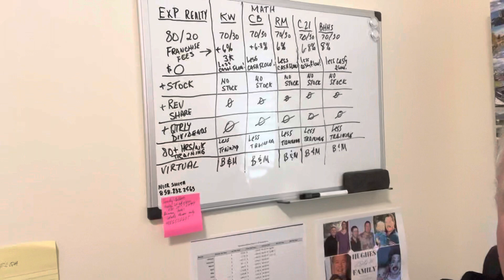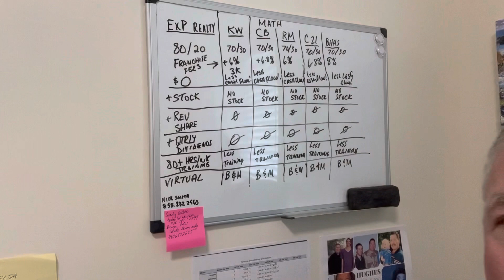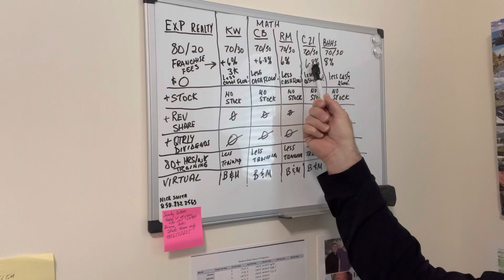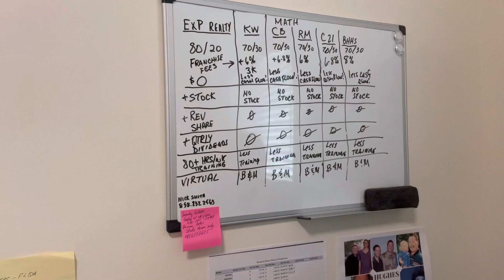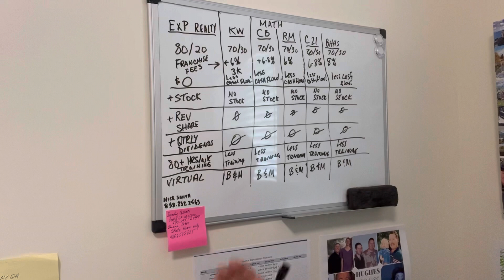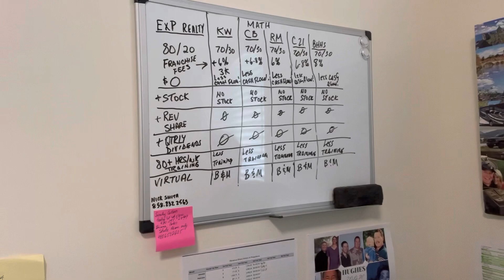EXP Realty beats the competition!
Why our model is such a game changer…